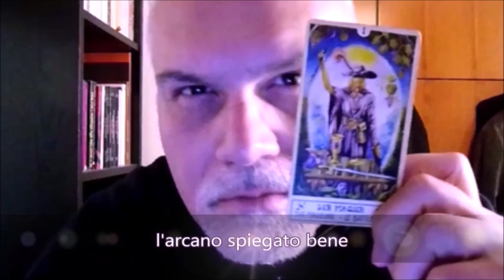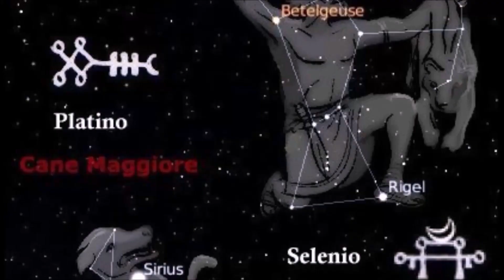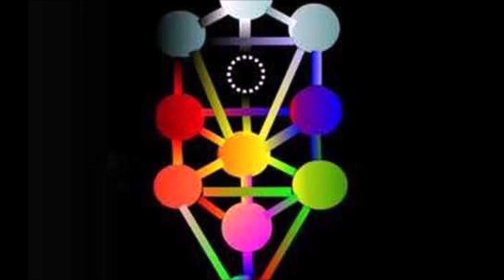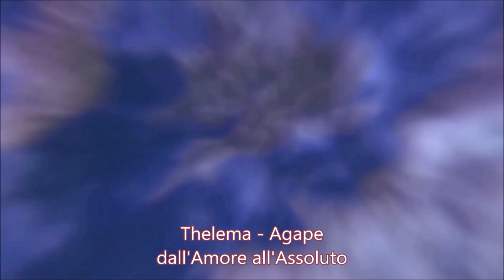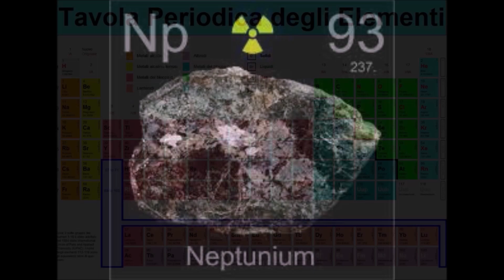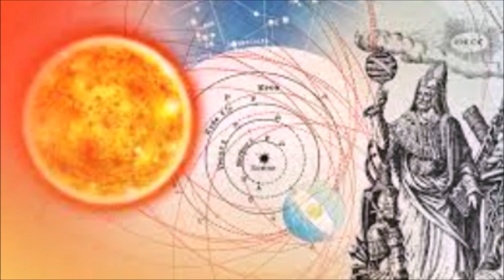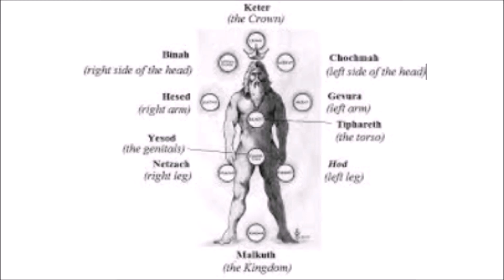L'Alchimia Segreta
Sull’alchimia oggi, si sa tanto e niente, ma soprattutto bisogna essere consapevoli che i linguaggi con cui è stata trascritta, sono simili e diversi. Ogni autore nella sua Ricerca, ha ricevuto frammenti del “lapis exillis”.

Sappiamo che gli alchimisti del medioevo erano dediti alla Trasmutazione* del “piombo” in “oro” e più esattamente si riferivano alla metafora riguardante il perfezionamento della materia prima grezza in uno stato nobile. La chimica allora sconosciuta come scienza, esercitava comunque anch’essa un fascino riguardo alle sorprendenti Trasformazioni*. Nell’alchimia, l’archimica infatti era una sua branca.

A livello di coscienza terrena, il cui metallo metaforico è il piombo, l’alchimia si occupa di un perfezionamento di questo metallo e cioè di trasformare il veleno in medicina, attraverso il passaggio da piombo a bismuto. “Un albedo lunare del metallo saturnino”.

Se lavorando su sé stessi si realizza la coscienza lunare, si diventa consapevoli che dal nostro astro d’argento, si sprigiona un fluido magnetico speciale che si condensa nei Tre mercuri. Bianco, Rosso e Giallo. Questo fu il dono inviato agli alchimisti da intelligenze non terrene. Sono in forma cristallina e possono essere disciolti in soluzioni simili all’argento vivo ed emettono una fosforescenza al buio. Disciolto in soluzione liquorosa, diventa Oro Potabile, una Panacea. Allo stato gassoso rende il vetro dell’alambicco, flessibile, messa con oro o argento fusi, dà la polvere di Proiezione.

A livello di coscienza solare il cui metallo simbolico è l’oro, si realizza La Grande Opera. Si può produrre l’elixir di lunga vita se gli occhi sono rivolti verso il basso, oppure completare la trasmutazione se sono rivolti verso l’alto, (sursum oculos).

A livello di coscienza adamantina, si realizza L’Oro della Stella, o Adàmas (Diamante) conosciuto presso gli antichi egizi, col nome di Harmakhu.

IL NUOVO ARGENTO ALCHEMICO - Vi è un cammino alchemico-trasfiguristico, noto agli esoteristi come Sentiero di Otz Chiim, (Albero della Vita) che impiega la trasmutazione dei "metalli" fino al Diamante Bianco (in tibetano Dorje). Questo Albero o Telaio corrisponde ad un Universo A, vi è tuttavia un Universo B il cui Albero o Telaio, chiamato Sitra Achra (L’Altra Parte o Albero della Morte Pensante) che segue una trasmutazione di pietre dure fino al Diamante Nero ed è una via femminile (in tibetano Dorje Naljorma).

Le Correnti Cosmiche sono operatrici alchemiche, quella principale di questa Era, attivata nel 1904 è la Corrente 93. Il metallo volgare corrispondente sul piano terrestre quale suo elemento chimico è l’Ausonio (Ao) o Thelemio (Tx) più noto come Neptunio (Np), il primo transuranico nella tabella periodica.

L’Argento neo-alchimistico riguarda le Coscienze Lunari ed è molto interessante nell’occultismo iniziatico, la Formula Lunare-Plutoniana-Stellare per effettuare un “balzo quantico di coscienza” verso il sistema di Sirio. Queste Correnti sono Tangenziali della Corrente 93 ossia di Thelema-Agape, la Formula che implica il flusso dall’Amore all’Assoluto.

IL NUOVO ORO ALCHEMICO - in termini di nuova alchimia, neoalchimia o alchimia moderna, l’Oro rappresenta il super-conscio individuale.
In termini esoterico-cabalistici, costituisce la coscienza solare dei Sephiroth o ultra-mondi di cui sono a conoscenza gli iniziati o viaggiatori dell’ignoto.

Sul piano volgare, l’Oro è rappresentato dall’elemento chimico, ed è interessante sia dal punto di vista alchimistico che chimico e fisico, studiare da un lato la Coscienza Solare Plutoniana (Sfera Cabalistica Daath) nei rispettivi stati esistenziali di Limbo, purgatorio e Inferno, dall’altra sul piano fisico le caratteristiche delle leghe metalliche Oro ed Esperio (Plutonio).

IL SUPER DIAMANTE –  Gli alchimisti del medioevo assimilarono le qualità dell’oro volgare a quelle dell’oro nobile cioè l’oro spirituale, e cioè trasformare la nostra anima mortale di piombo (associato a saturno che simboleggia la morte) in anima o corpo glorioso. Gli antichi egizi lo chiamavano Shau.

L’Adamo originario Kadmon, corrisponde alla parola Adamas (Diamante). Vi sono Ordini iniziatici ed esoterici che arrivano al Corpo d’Argento, altri al Corpo Aureo, altri al Corpo Indistruttibile di Diamante. Il metallo corrispondente qui è l’Adamantium.

Ma vi sono altre Vie di realizzazione che passano attraverso le Pietre Nere per arrivare al Diamante Nero, una via femminile (Via di Kalì o Lilith). Ma oltre al Diamante Nero e quello Bianco più ordinario, esiste il Diamante Rosso che si riferisce al Super-Diamante (Srestatara vajra).